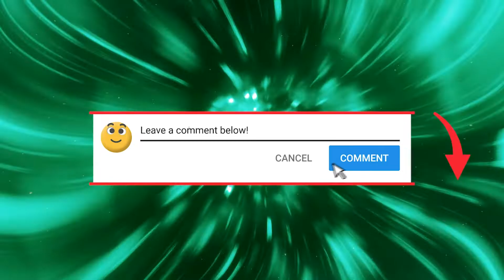WE NOT MAKING IT OUT ALIVE! | The Dark Pictures: Man Of Medan - Part 1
Rules To Win:
2. Follow Me On All Social Media Platforms (Links Below)

Follow King Kid Chris On Spotify And Apple Music For More Music